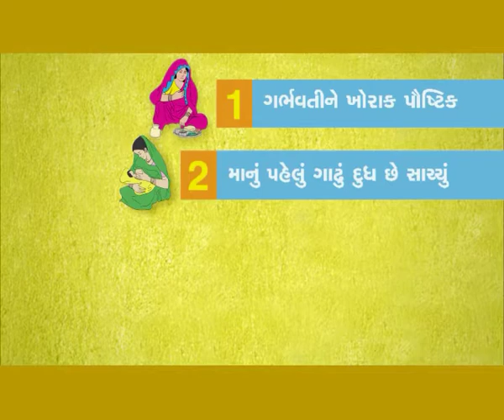HealthPhone™ Gujarati ગુજરાતી - Chaar Baatein Hand Pump - Nutrition | Poshan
- It's very important to remember four things to keep malnutrition away forever.

The Story:

It's a village scene where the children are playing around while the women are gathered at a hand pump where they are fills pots of water and as each one is filling her pot they are singing.

It's true, to protect your child from malnutrition, remember these four things.